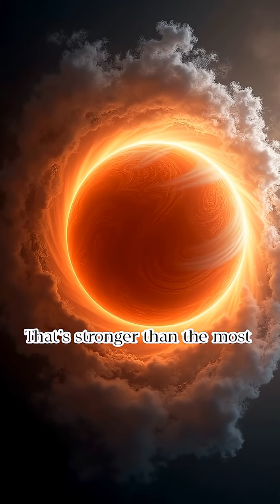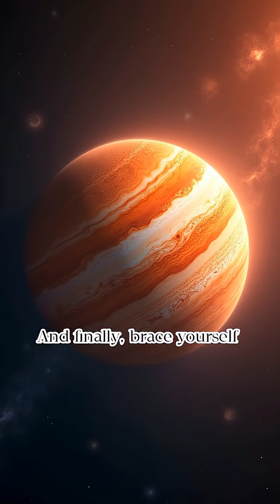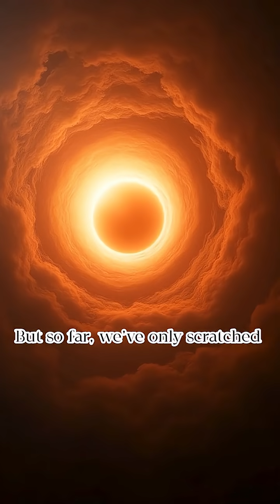The Great Red Storm on Jupiter Is Shrinking… And Scientists Don’t Know Why